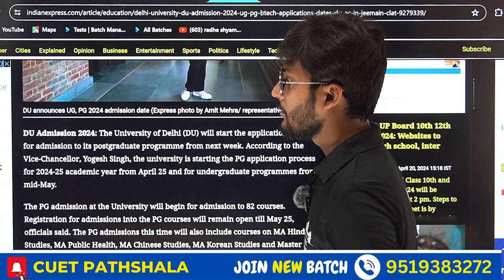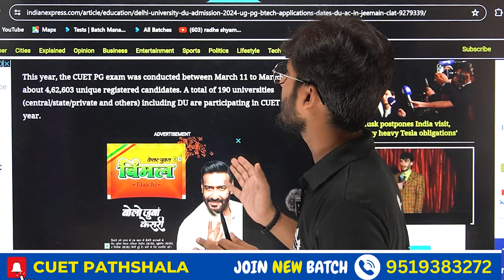Breaking News 🔥 DU Counselling Start Soon 🔥 सबसे पहले सबसे सटीक By neersir